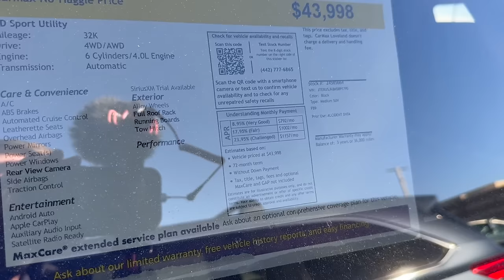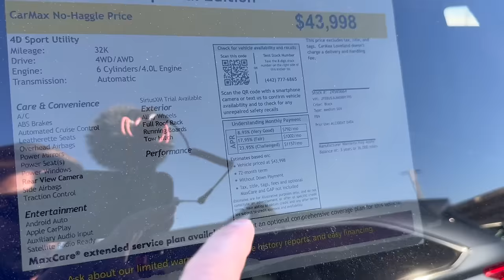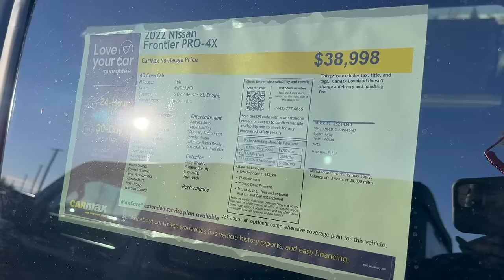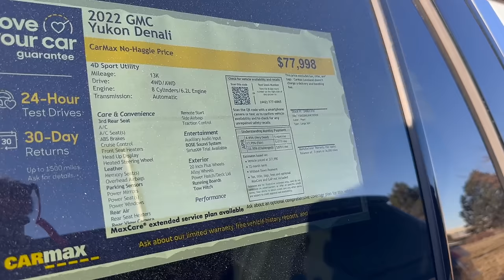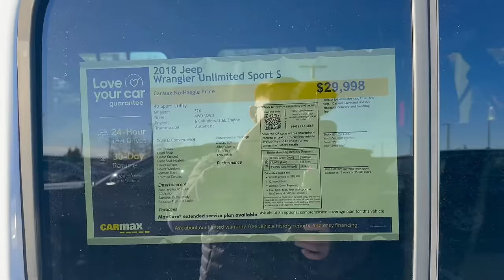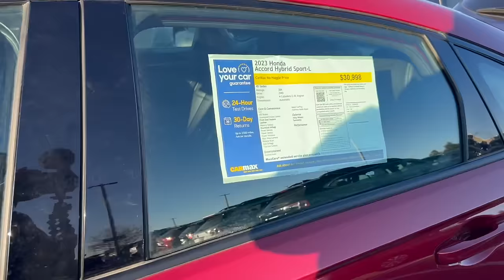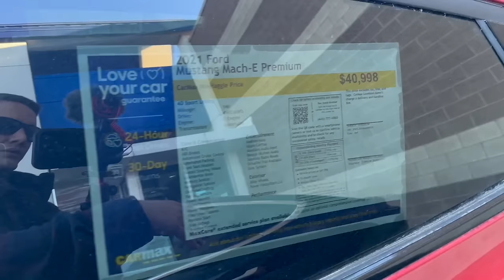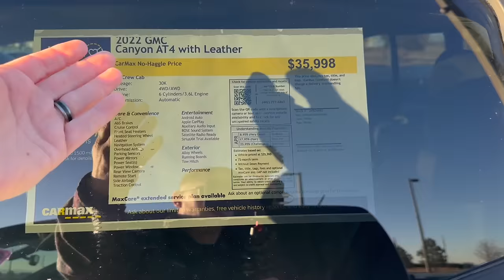CARMAX is DONE! They have FAILED to DROP PRICES Fast Enough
Carmax is heading straight toward its own demise. Without making any drastic changes, they are bound to fail. 2024 will be a year full of price drops, especially within the used vehicle market. Right now, more than ever, they need to SLASHING their prices to remain competitive. Even if it is as a large loss. The "long game" is to cut prices 10-20% across the board now to save their company. Focusing on the customer instead of their shareholders and bottom line will serve them well. Psst... that advice is on that house, Carmax... - Dr. Untamed

The new and used car market has been struggling these last 6-7 months and things are about to get worse. Bad for how long? Not sure. Right now, there isn't a light at the end of the tunnel. The companies that cut their losses early and quickly will win. Vroom just went under, Carvana will likely go too... Do you think Carmax will crumble this year too? Let me know your thoughts!

What do you think Carmax needs to do to fix this issue?

-Stay Untamed...